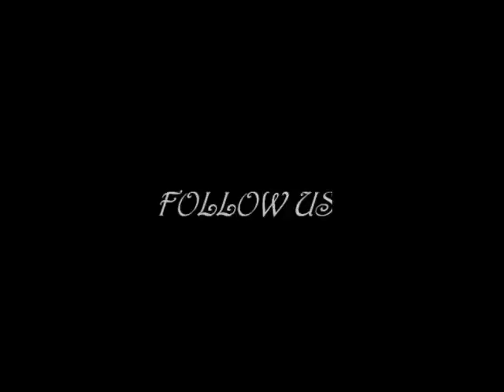WAM BAM ENT - SUMMER 2012 FVSU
SUMMER 2012 .FVSU..FORT VALLEY..UV PARTY.. VALDOSTA @MISTA_SHEED @WAMBAMENT @QCOOLIN87 @perfect1987 @HEIR2DATHRONE_7 @K_HiLL4prsdnt